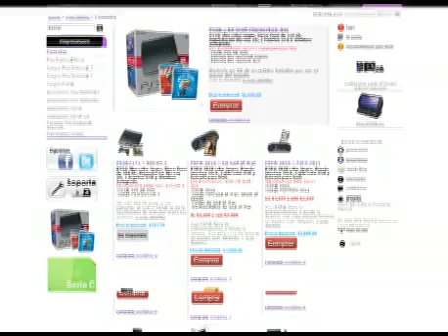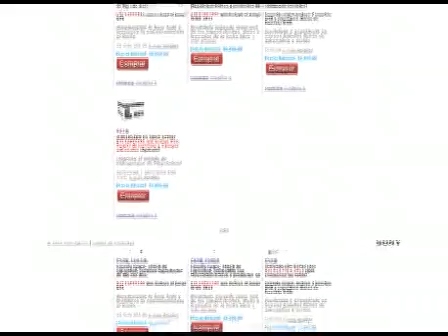Los lanzamientos de la semana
Este miércoles presentamos la rebaja de precio del Wii de Nintendo en Estados Unidos de 200 a 170 dólares, el rumor sobre el cese de producción del PSP Go, nuevos detalles de los mapas multiplayer de próximo paquete descargable Escalation para Call of Duty: Black Ops, los lanzamientos de la semana y más noticias.